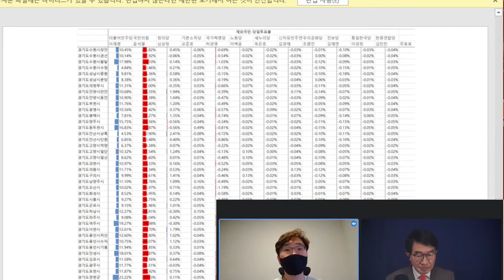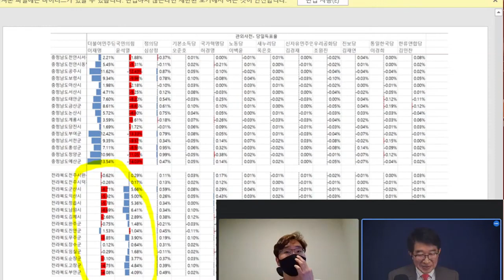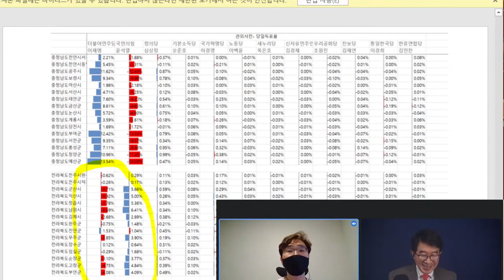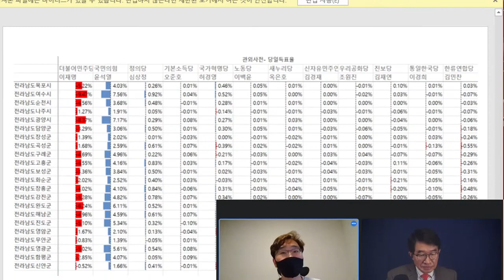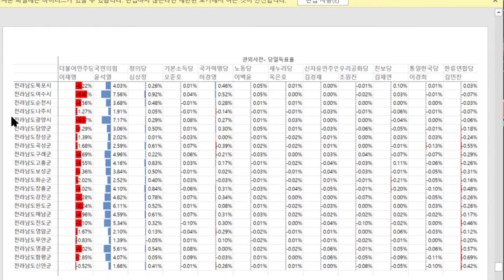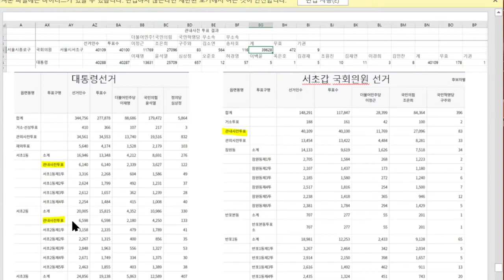전남전북까지 손을 댔다 / 조작청정지역 전라도까지, 알뜰살뜰 조작해서 표를 모으다 / 윤석열, 기대보다 전라도에서 부진한 이유 / 파트너스HS TV, 선거데이터 분석 [공병호TV]